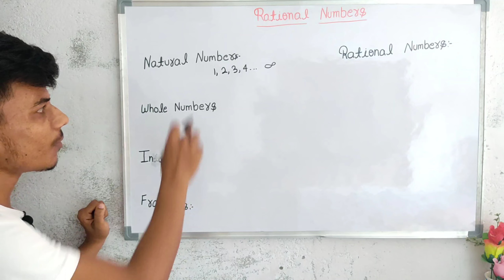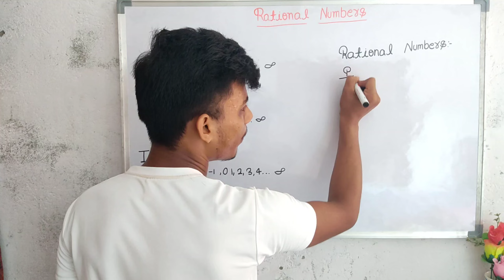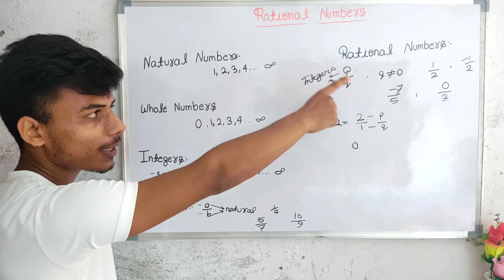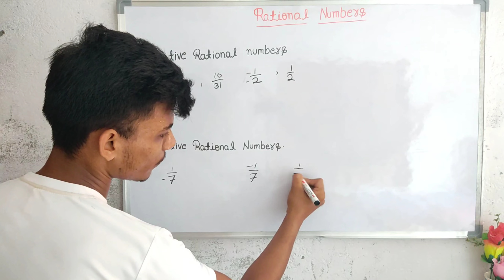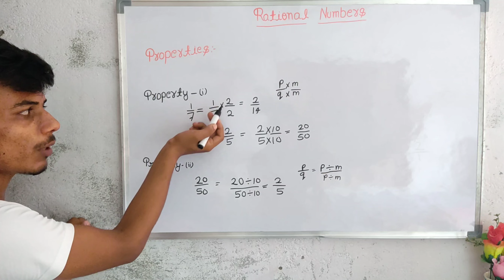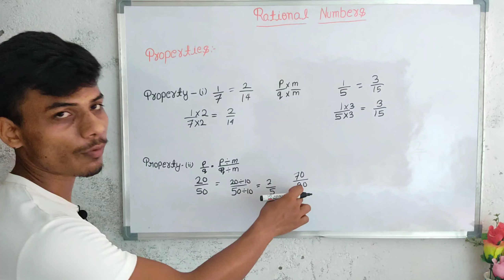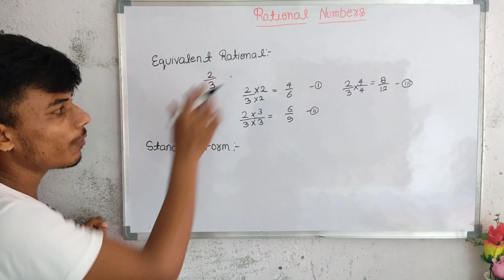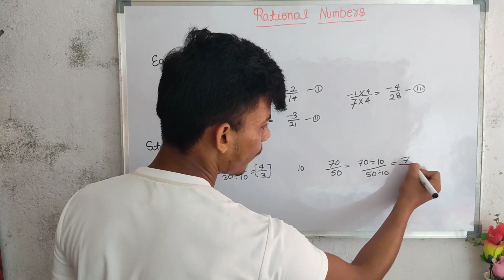Rational Numbers Class 7 | Class 7 Maths Chapter 9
Rational Numbers Class 7 | Class 7 Chapter 9 | Class 7 Maths

Welcome to our comprehensive Class 7 Mathematics series! In this Video, we're diving deep into the world of Rational Numbers. Whether you're a student trying to grasp the concept or a teacher searching for valuable teaching material, this video has you covered. We'll explain what rational numbers are, explore their properties, and provide practical examples to ensure a clear understanding. Join us on this math journey. Let's make learning math fun and engaging!

rational numbers
class 7
rational numbers class 7 cbse
maths rational numbers class 7
rational numbers class 7 ncert solutions
what is rational number
rational number
rational numbers on a number line
 numbers
what is a rational number
rational numbers cbse class 7
class 7 maths rational numberschapter rational numbers class 7class 7 maths chapter rational numbers